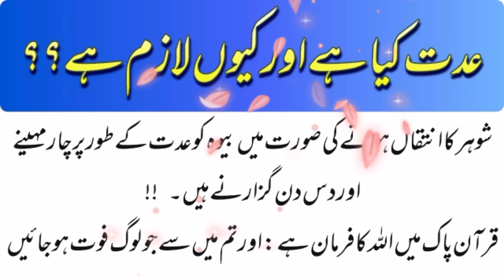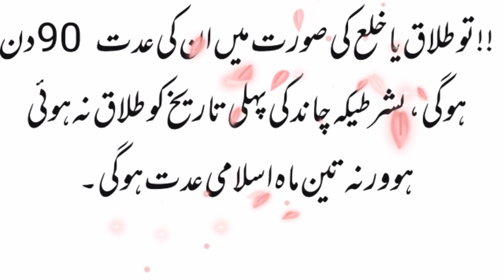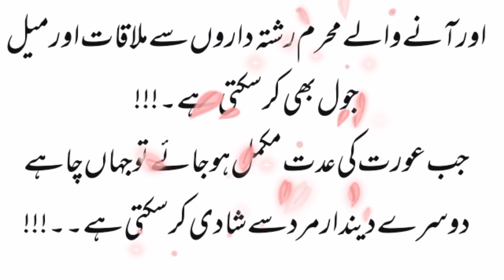masaile e eidat bewah aor mutalqa Aurat Quran o Sunnah ki roshani mai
اس ویڈیو میں بیوہ اور طلاق یافتہ عورت کی عدت کے بارے میں قرآن و سنت کی روشنی میں بتایا گیا ہے ایک بیوہ عورت کی مدت کتنی ہوتی ہیں اور طلاق یافتہ عورت کی عدت کتنی ہوتی ہے اور ترانے عدت عورت نے کی باتوں یا اعمال سے اجتناب برتنا ہے
یہ ایک بہت ہی حساس موضوع ہے کوشش کی گئی ہے کہ کم سے کم وقت میں آپ کو زیادہ سے زیادہ اور جامع معلومات دی جائے امید ہے آپ کو یہ ویڈیو پسند آئے گی ویڈیو پسند آئے تو چینل کو سبسکرائب کرنا مت بھولیں کھا ویڈیو کو لائک کریں شئیر کریں اور اپنی قیمتی رائے سے ہمیں آگاہ کرے اور شکریہ